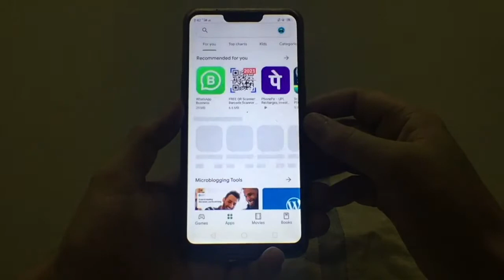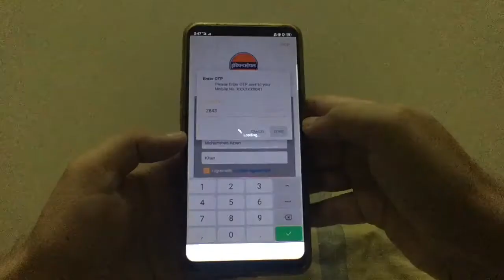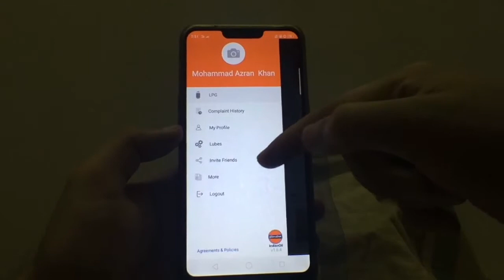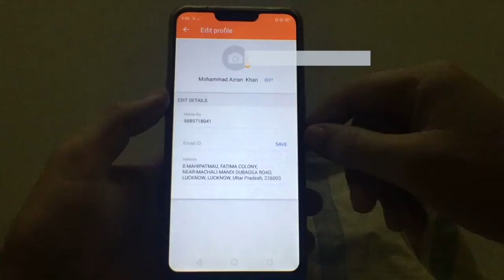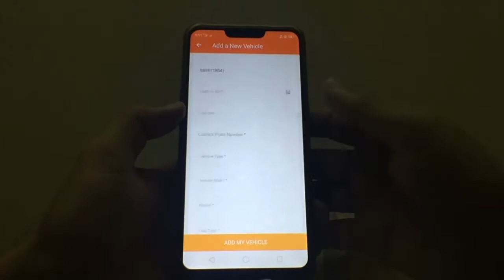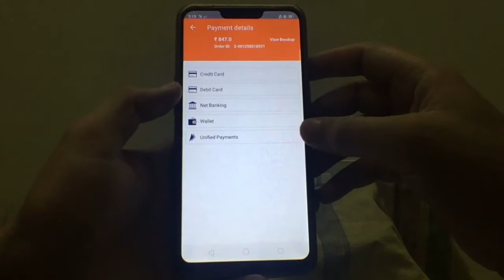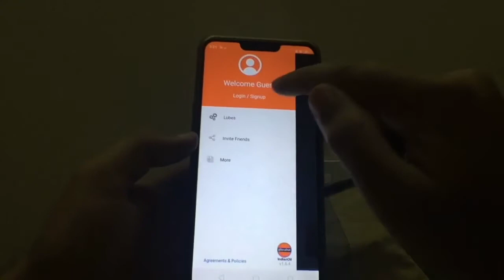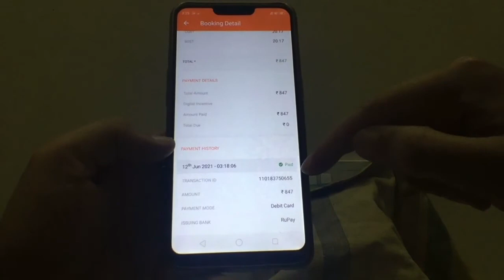LPG Gas App Se Book karna Sikhe 2021 | LPG App Features Dekhe | Book Lpg Gas Using App 2021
Lpg Gas App Use Karna Sikhe ,Sath he app may Gas se Related important features bhi Use Karna Sikhe (Step By Step Guide)
how to book Lpg gas using app
app se lpg gas kaise book kare

Cool Gadgets
boAt A400 USB Type-C
Multi Purpose Comfortable Bed Table
Nomodo wireless fast qi charging station with mug
Ztylus Designer Revolver M Series Camera Kit: 4 in 1 Lens
Polaroid Hi-Print - Bluetooth Connected
boAt A 350 Type C Cable
Cool Gadgets End

DIGITEK® (DRL 12C) Professional 12" inch LED Ring Light
Yata 6.6 Feet (2 metre) Long Tripod Stand with 10 inch Ring LED Light and Selfie Remote Control
RJO 26 cm Selfie Ring Light with Tripod Stand, LED 3 Light Modes Ringlight with Cell Phone Holder

High Cost Mouse:
Lenovo Legion M200 RGB Gaming Wired USB Mouse GX30P93886,upto 30" per second movement speed
Logitech G102 Light Sync Gaming Mouse with Customizable RGB Lighting,(Black)
Asus ROG Pugio Optical Wired Gaming Mouse with a Truly ambidextrous Design Featuring configurable Side Buttons

Keyboard Start
Cosmic Byte CB-GK-12 Neon Rainbow Backlit Mechanical Keyboard
Keyboard Start End

JBL Commercial CSLM20B Omnidirectional Lavalier Microphone,Voice over/Dubbing, Recording, black, small
JBL Commercial CSLM20 Omnidirectional Lavalier Microphone, Earphone for calls, Video Conferences

Shoes T-Shirst Urls Start
Shoes T-Shirst Urls End